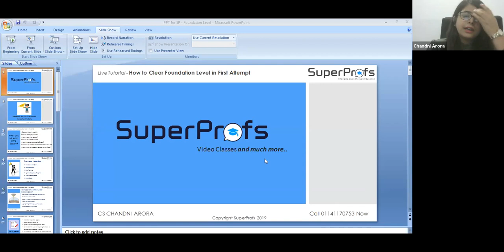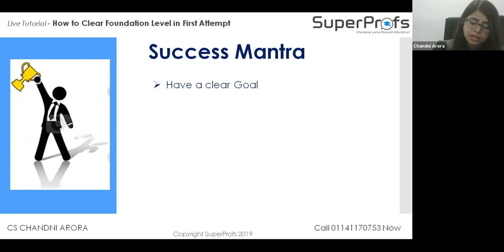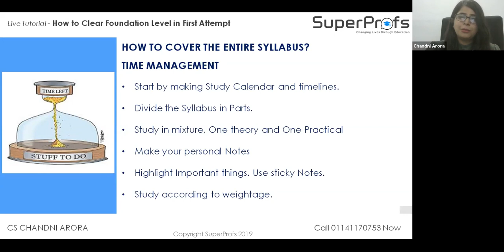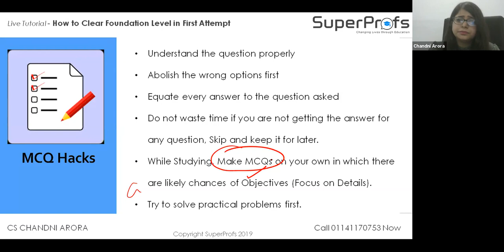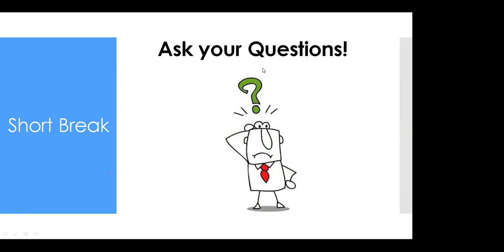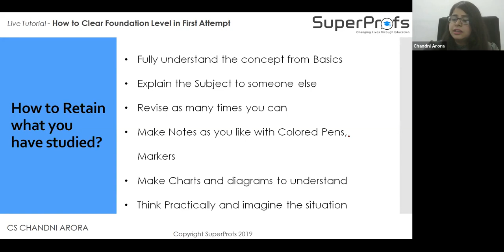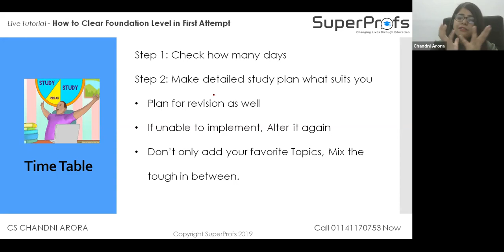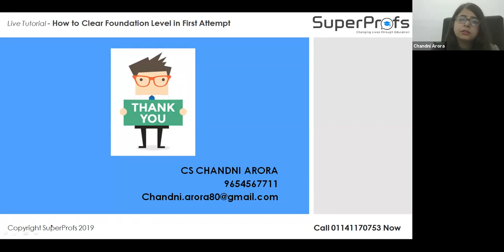Weekly Live Tutorial - Clear Foundation Level in CA, CS, CMA | Prof. Chandni Arora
This is a recording of SuperProfs Weekly Live Tutorial held on 27 July 2019. In this edition of Live Tutorials, Prof. Chandani Arora shares amazing insights into clearing your Foundation level exams in your first attempt! She also provides expert guidance to students who take the opportunity to ask their questions directly to the professor.

For full lectures, chapter wise log or call on 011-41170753